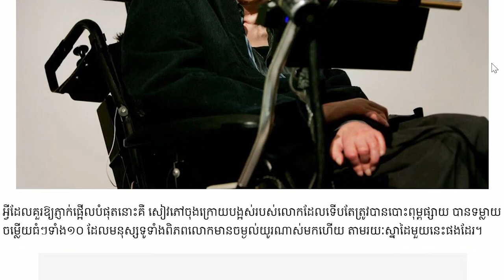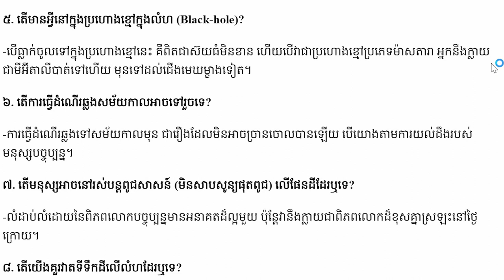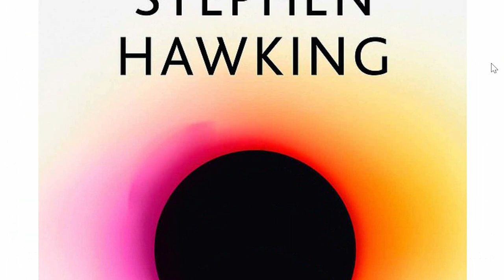ទីបំផុត Stephen Hawking បានទម្លាយចម្លើយធំៗទាំង១០ ដែលមនុស្សទូទាំងពិភព..Khmer hot news,Share World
khmer news,
khmer hot new,
news khmer,
cambodia news,
cambodia hot news,
Breaking news,
News Khmer,
Hot news Khmer,
News Khmer,
Breaking news,
hot news,
News,
Khmer,
Cambodia,
cambodia hot news,